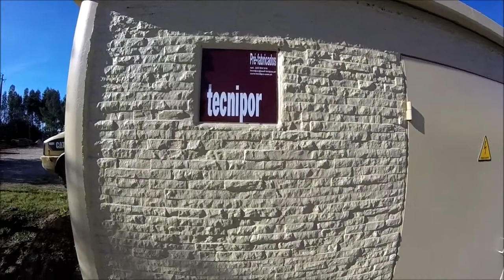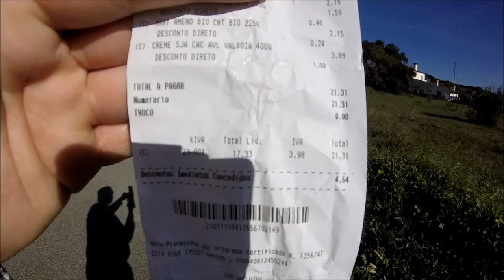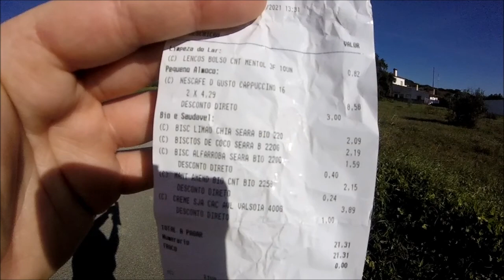Este vírus a mim não me assusta e muito mais!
Caminhada realizada em plena treta covidica.